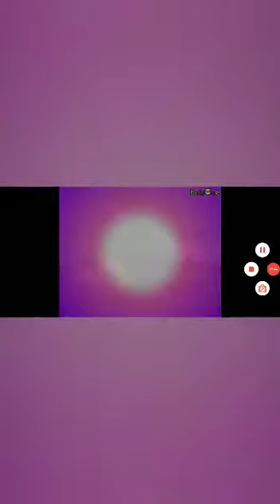LKG 27 July 20 EVS sabji wala rhyme